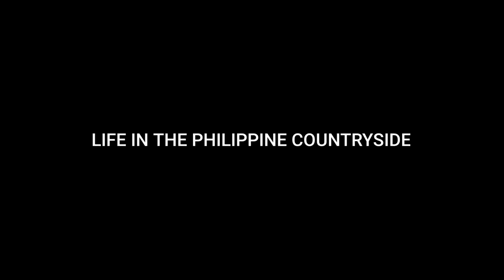PANGUNGUHA NG OLANG | CATCH AND COOK